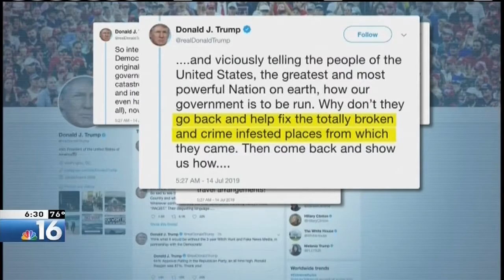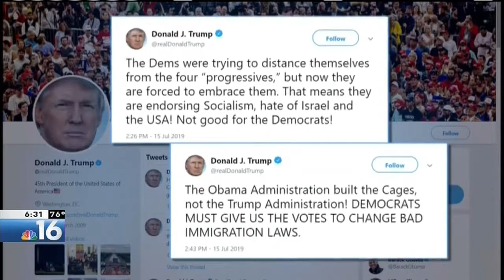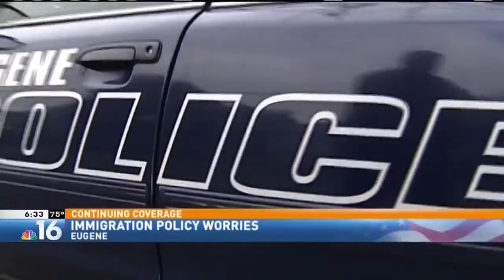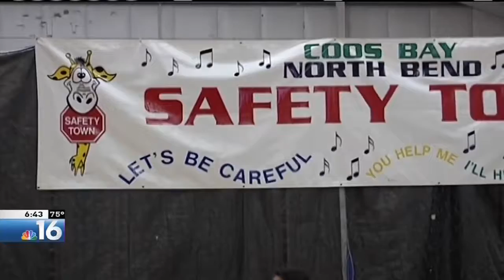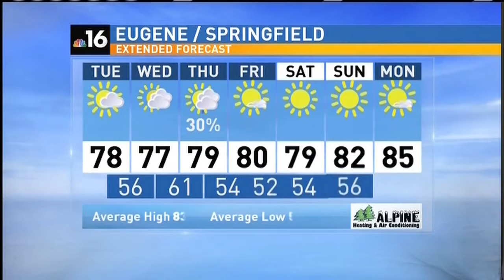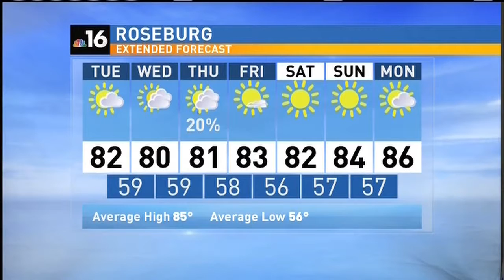7 15 19 630 show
This show was produced and anchored by Alexis Thrower.